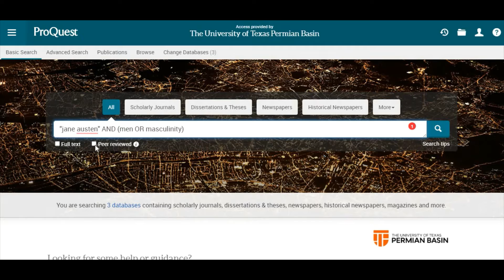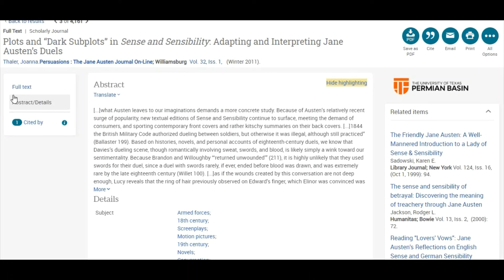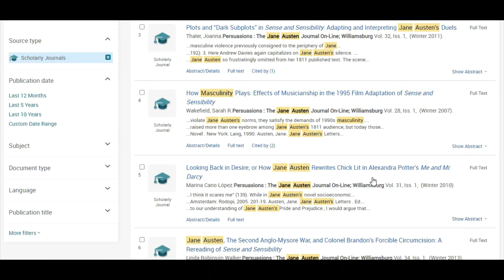Finding Peer-reviewed/Scholarly articles in Proquest Databases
Demonstrate how to limit to peer-reviewed/scholarly articles in Proquest Databases.